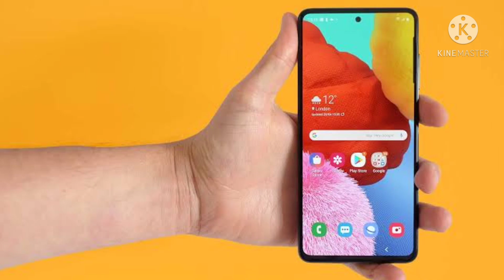Samsung Galaxy A52 5G - Confirmed Specification Price Launch In India| 108MP,SD765G,5000MAH..⚡⚡